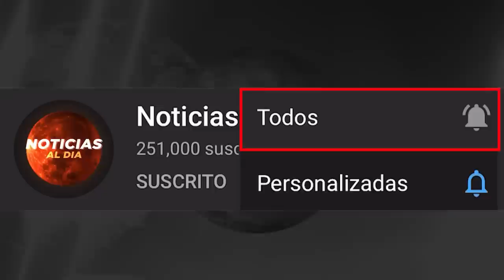ALERTA PARA EL MUNDO HOY 25 DE MARZO 2023, NOTICIAS DE LA GUERRA RUSIA Y UCRANIA HOSTING HOY